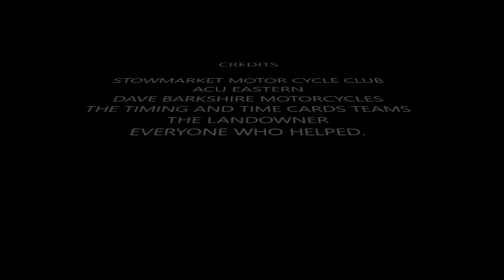KENTON 2018 TWO MAN 3A